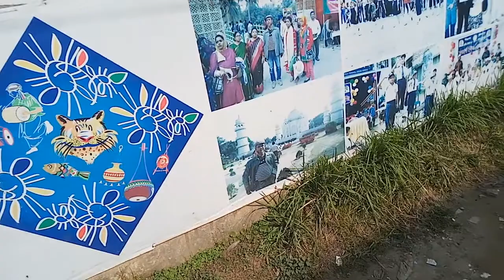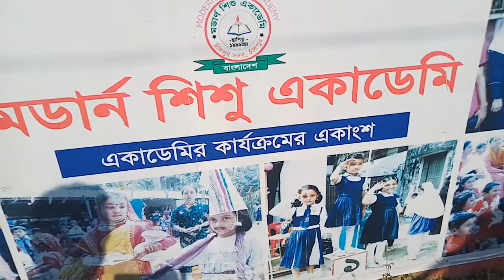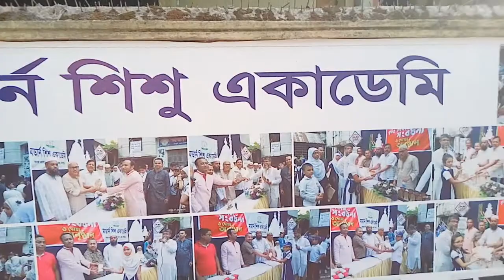Modern Shishu Academy, Chandpur, Bank Coloni